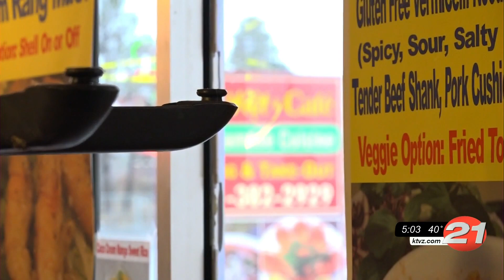Bend business recalls Christmas Miracle